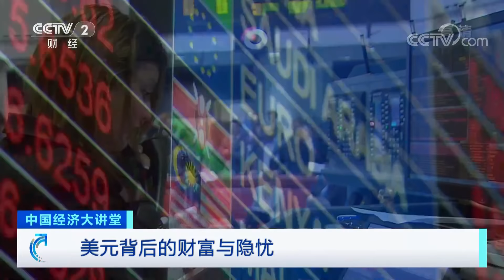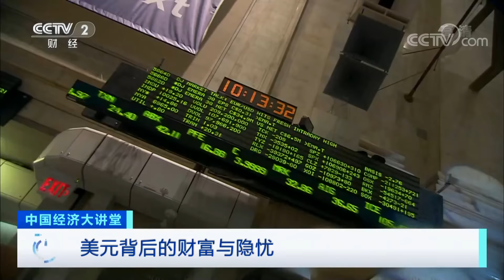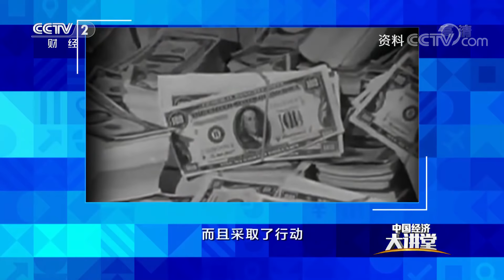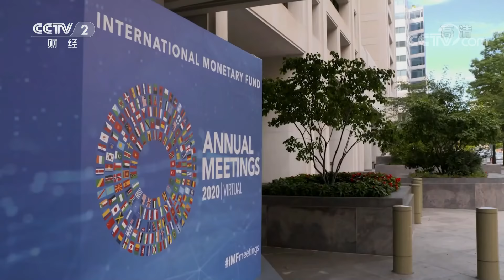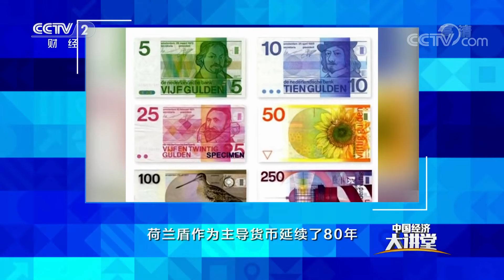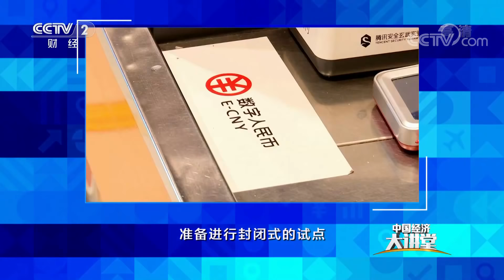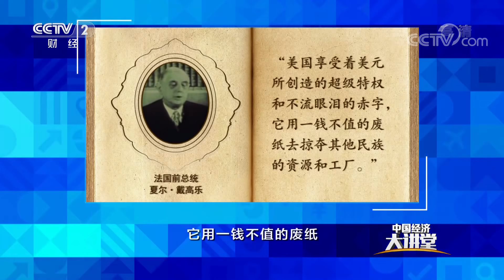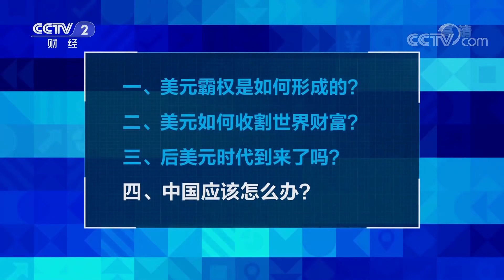美国变成全球最大债务国 世界经济将面临怎样的冲击？ 「中国经济大讲堂」 20201108 | CCTV财经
本期节目主要内容：
过去几十年，没有一种货币能像美元一样渗进世界经济的血液之中，每一次重大经济危机背后都有美元的影子。并不漫长的几十年，美国已从最大债权国变成最大债务国，并且仍在债务扩张的道路上不断前进。2020年新冠疫情以来美国国债已经突破27万亿美元，如此大规模的货币和信贷计划，世界经济将面临怎样的冲击？中国又应该如何应对？敬请收看本期节目。